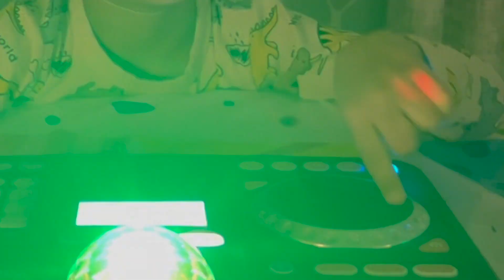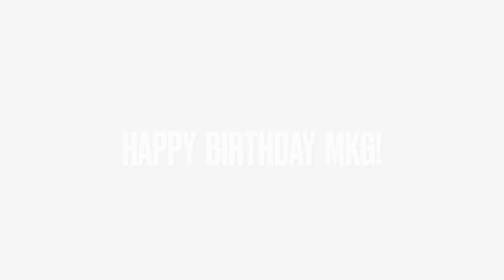Happy Birthday & Thank You with MKG & Double D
Happy Birthday MKG and thank you to all that helped to celebrate the day!

Happy birthday", an expression of good will offered on a person's birthday.  A birthday is the anniversary of the birth of a person, or figuratively of an institution. Birthdays of people are celebrated in numerous cultures, often with birthday gifts, birthday cards, a birthday party, or a rite of passage.

Source: Wikipedia